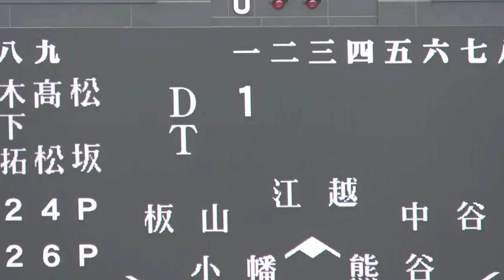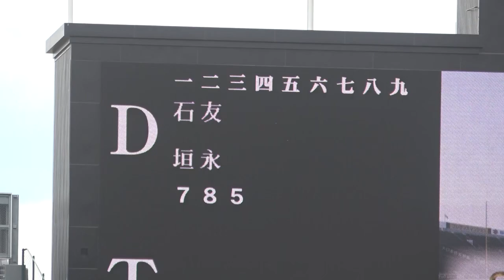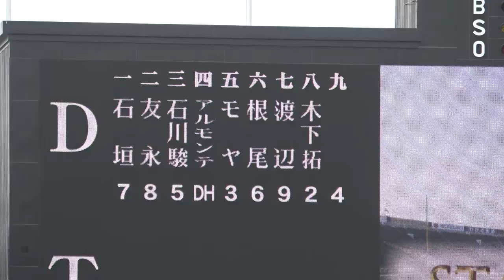中日『他にも強打者ズラリ ドラゴンズファームナウ!』ﾌｧｰﾑ戦 vs 阪神 2019年6月14日甲子園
Ｄ スタジオ 中日ドラゴンズ  石垣 雅海  友永 翔太 石川 駿 アルモンテ  渡辺 勝  木下 拓哉  髙松 渡 ファーム 阪神 6-10 中日(9回降雨コールド)  2019年6月14日 甲子園球場 ファーム戦 阪神－中日  球 野太郎 たま やたろう　Tama Yataro
掲載動画はすべて自身撮影です